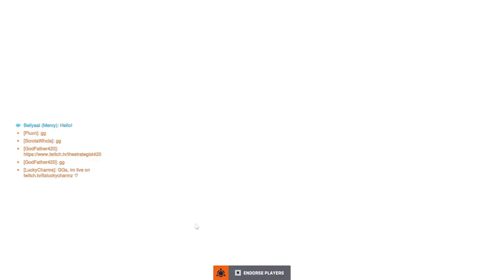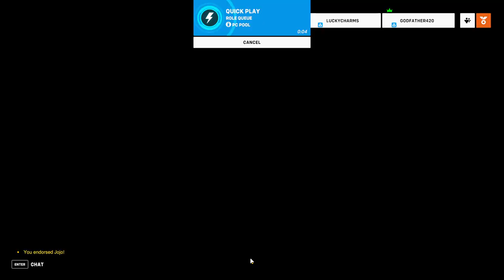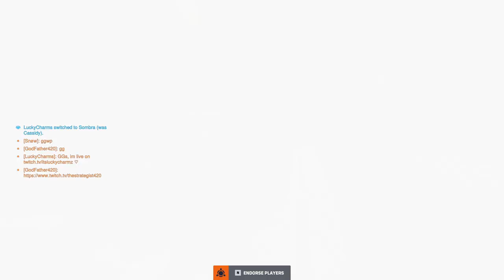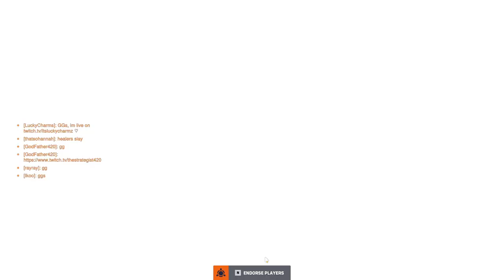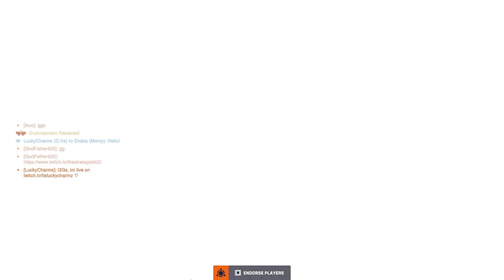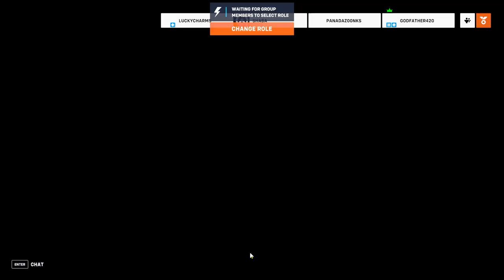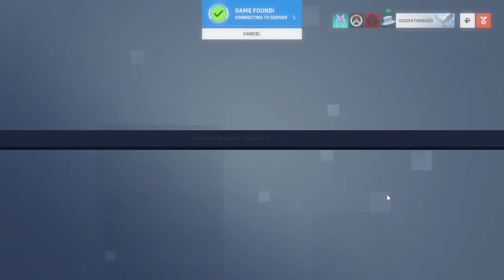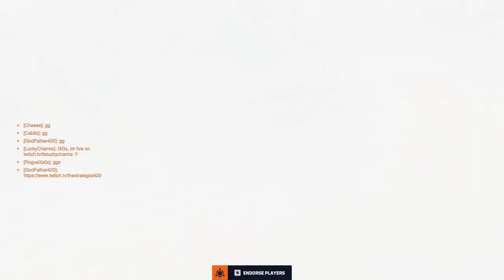Chillen with the homies PT3